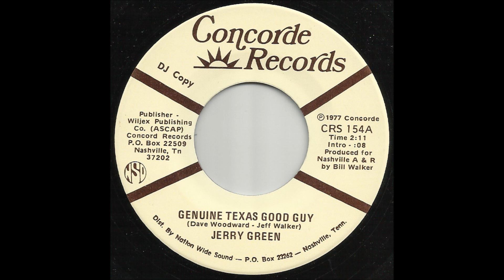Jerry Green - Genuine Texas Good Guy